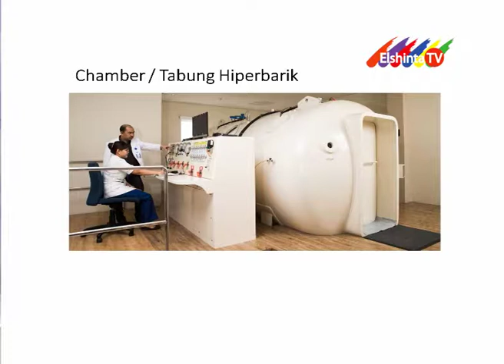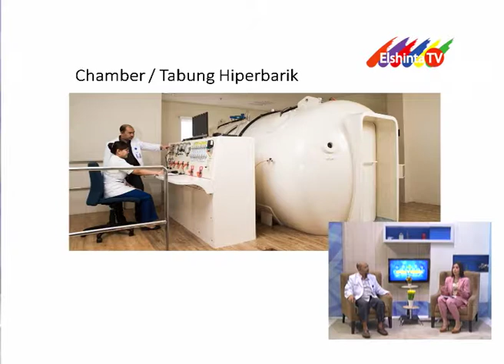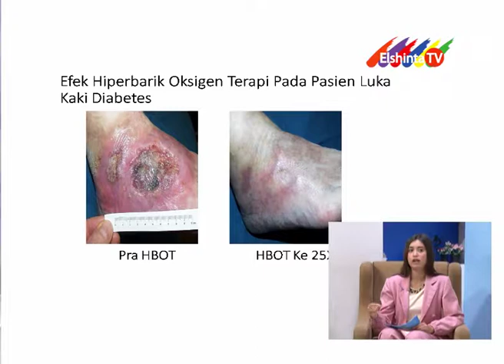Dokterku - Hyperbaric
Dokterku ElshintaTV dengan tema Sehat dan bugar dengan terapi Hyperbaric.  Terapi oksigen hiperbarik   atau dikenal dalam  bahasa ilmiahnya  bernama  Hyperbaric Oxygen Treatment (HBOT) adalah proses pemberian oksigen 100 persen  kepada pasien di dalam alat berupa mesin oksigen menyerupai tabung berbentuk kapal selam.

Ini dilakukan di dalam sebuah ruangan khusus yang dikenal dengan sebutan mesin hiperbarik.